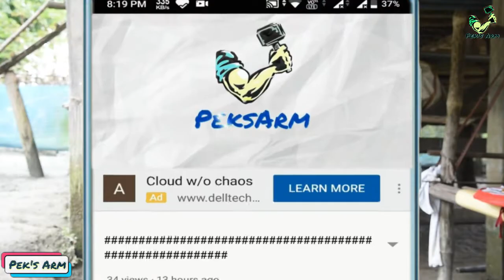Padmashree JadavPayeng | The Forest Man of India - যাদৱ পায়েং | কেনেকৈ এখন অৰন্য গঢ়িলে | PEKSARM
Padmashree Jadav Payeng, পদ্মশ্রী যাদৱ পায়েং ৷ তেখেতে কেনেকৈ এখন অৰন্য গঢ়িলে!  কিয় মানুহে পাগল বুলি কৈছিল ৷ তেখেতৰ মনৰ কিছু কথাঃ

Jadav "Molai" Payeng (born 1963) is an environmental activist and forestry worker from Majuli, popularly known as the ForestManofIndia. Over the course of several decades, he has planted and tended trees on a sandbar of the river Brahmaputra turning it into a forest reserve. The forest, called Molai forest after him, is located near Kokilamukh of Jorhat, Assam, India and encompasses an area of about 1,360 acres / 550 hectares. In 2015, he was honoured with Padma Shri, the fourth highest civilian award in India. He was born in the indigenous Mising tribe of Assam.

-source: Wikipedia.

I make mostly travel vlogs and others,

I upload- videos which I created in this channel.

My Camera:

Pekhan Jyoti Sarmah
Mangaldoi, Assam(INDIA)